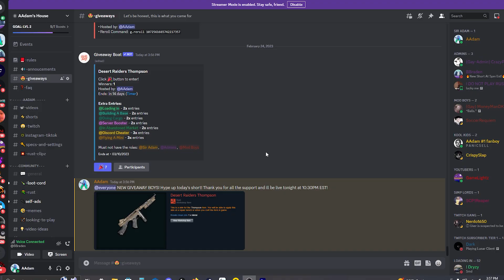POV: You Find The Clan's Vending Machines...